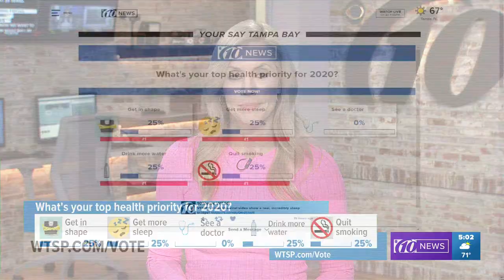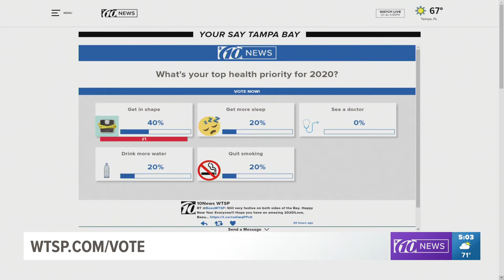Katie McCall January 1, 2020 5 &6 pm Newscast